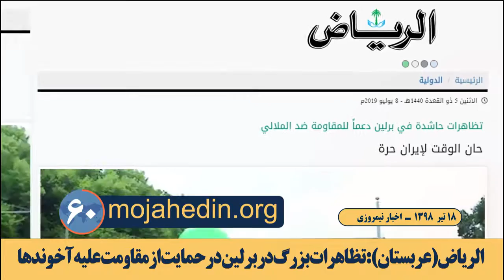مهمترین اخبار ایران وجهان در ۶۰ ثانیه اخبار نیمروزی۱۸تیر ۹۸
زمین‌لرزه مسجد سلیمان و پیام همدردی مریم رجوی

زمین‌لرزه‌ پنج و هفت دهم ریشتری روز گذشته در استان خوزستان یک کشته و بیش از ۱۰۰مصدوم بر جای گذاشت..مریم رجوی با همدردی با هموطنان آسیب دیده خواستار همیاری و کمک به زلزله‌زدگان مسجد سلیمان و سایر شهرها و مناطق خوزستان شد.

مایک پمپئو: اعمال قویترین فشار بر رژیم ایران

وزیر خارجه آمریکا: ما قویترین فشار را بر رژیم ایران وارد کرده‌ایم اما کار تمام نشده‌ است.

سناتور تام کاتن:‌ آمریکا و متحدان اروپایی‌مان، نباید تسلیم تهدیدهای رژیم ایران شوند

سناتور تام کاتن: رژیم ایران بازی خطرناکی را در لبه پرتگاه اتمی انجام می‌دهد اما آمریکا و متحدان اروپایی مان، نباید تسلیم تهدیدهای رژیم ایران شوند. غنی‌سازی اتمی مسیر نابودی آخوندهای حاکم بر ایران است.

الریاض(عربستان): تظاهرات بزرگ در برلین در حمایت از مقاومت علیه آخوندها

روزنامه الریاض عربستان: تظاهرات با شکوه و عظیمی در شهر برلین با حضور بیش از ۱۵۰۰۰هزار ایرانی برگزار گردید. خانم رجوی طی پیامی به تظاهر کنندگان در برلین گفت: ”امروز آخوندها در تله و تنگنای سرنگونی به‌دام افتاده‌اند.